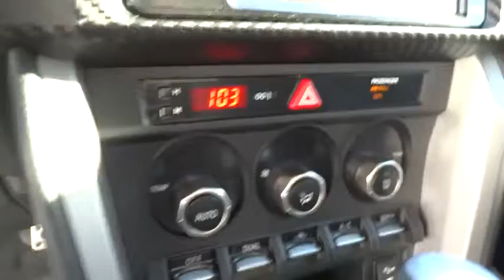2013 Subaru BRZ Reno, Sparks, Lake Tahoe, Mammoth, Northern Nevada PS913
2013 Subaru BRZ

Yes! Yes! Yes! You win! Want to stretch your purchasing power? Well take a look at this great-looking 2013 Subaru BRZ. This outstanding Subaru is one of the most sought after used vehicles on the market because it NEVER lets owners down.